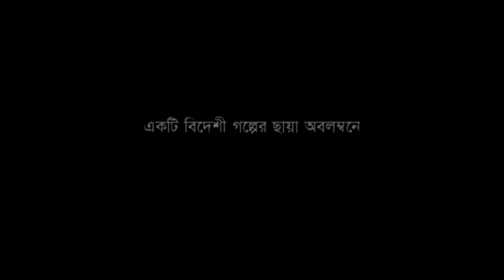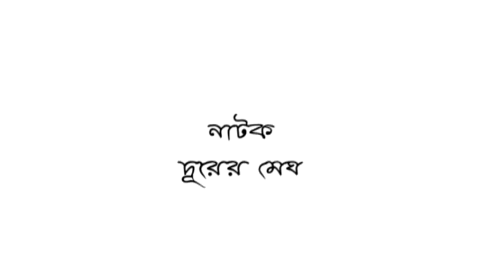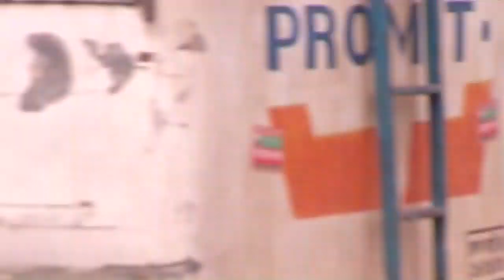"Durer Megh" । দুরের মেঘ । Mahfuz । Richi । New Bangla Romantic Natok 2020 । light & Shadow hd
►"দুরের মেঘ" "Durer Megh" Bangla Romantic Natok | Mahfuz Ahmed, Richi Solaiman

"দুরের মেঘ" "Durer Megh" New Bangla Romantic Natok 2020 | Mahfuz & Richi

Light & Shadow Presenting Bangla Natok "দুরের মেঘ" "Durer Megh" from Bangla old Natok collection.  Watch your favorite Bangla Natoks, Short Films, Telefilms, and many more exciting videos Light & Shadow HD!

Hope you will enjoy all of our playlist Bangla Natoks, Short Films.

Natok: "দুরের মেঘ" "Durer Megh"
Cast: Mahfuz Ahmed, Richi Solaiman and many more
Director & Producer: Shagor Jahan
Production: Light & Shadow HD